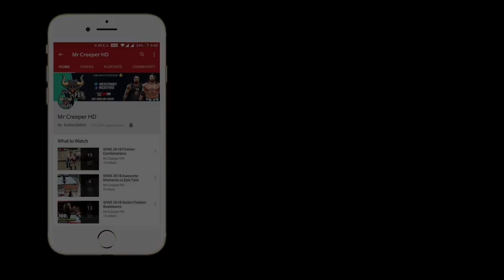WWE 2K20 Top 10 Greatest Royal Rumble Finishers!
I'm Back again with the new epic video!! in this video superstars perform the GREATEST Royal Rumble Finishers in the WWE Ever!!
you'll watch a brand NEW royal rumble finishers here. Thanks!

A Special Thanks to PC Modding Community (CAW Creators) Thanks Guys.

Hope You'll Enjoy This, Make sure to Like the Video.

Game